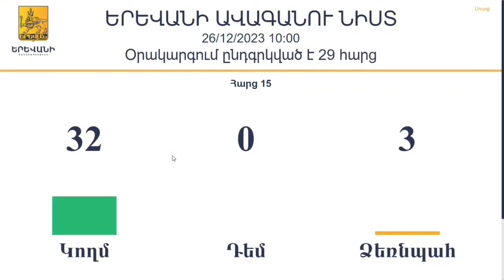Կարևոր է բարենպաստ միջավայր ապահովել երիտասարդ արվեստագետների համար. Նուարդ Վարդանյան